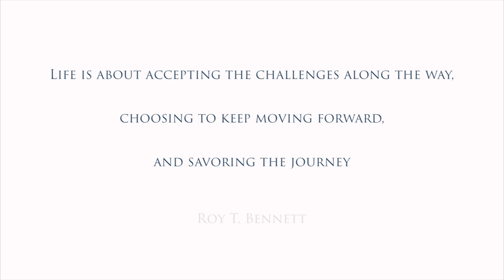Roger Reunion Taste Of Rhode Island Dinner June 5 2021